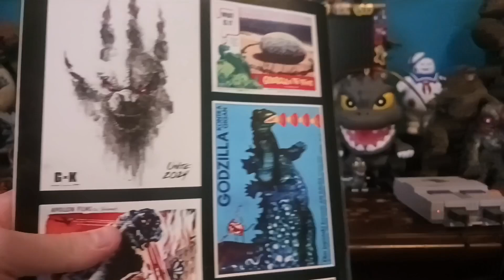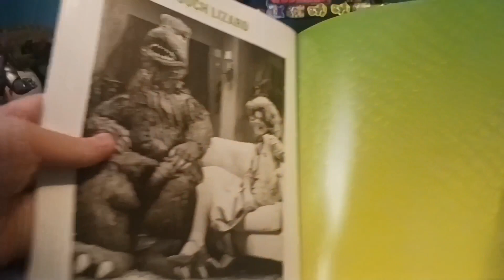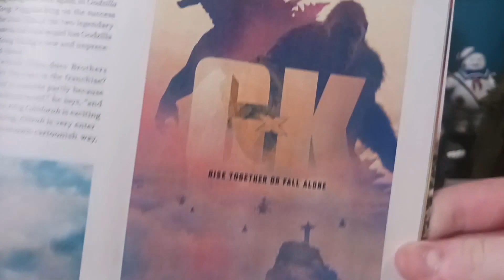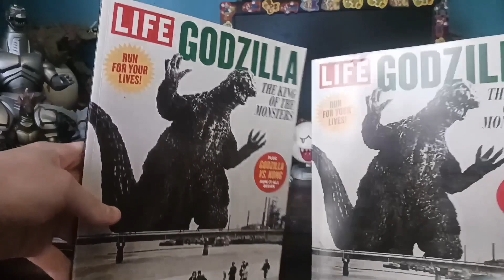comparing godzilla life magazines